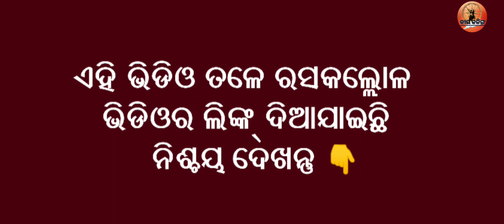SSB EXAM ରେ ସହଯୋଗ କରିବ ରସକଲ୍ଲୋଳ କାବ୍ୟର ଏହି ସମସ୍ତ ଭିଡିଓ । RASAKALLOLA SSB EXAM IMPORTANT VIDEO'S.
ଦର୍ଶକବନ୍ଧୁ, ଯଦି ଆମର ଏହି ଛୋଟ ପ୍ରୟାସଟି ଆପଣଙ୍କର ହୃଦୟର ଗଭିରତ୍ତମ ସ୍ଥାନକୁ ସ୍ପର୍ଶ କରିପାରିଛି ତାହାଲେ ଆପଣ ଆମର ଏହି ଭିଡିଓ ଟି କୁ ଲାଇକ୍ କରନ୍ତୁ, ସେୟାର କରନ୍ତୁ ଓ ମତାମତ ବାକ୍ସରେ ଆପଣଙ୍କର ମତାମତ ଆମକୁ ଜଣାନ୍ତୁ।ଆଉ ଯଦି ଆପଣ ଆମ ଚ୍ୟାନେଲ ପାଇଁ ନୂଆ ତାହାଲେ ଆପଣ ଆମର ଏଇ ଚ୍ୟାନେଲକୁ subscribe କରି ଆମର ଏକ ନୂତନ ସଦସ୍ୟ ହୋଇଯାଆନ୍ତୁ।

ଆମକୁ ଯୋଗାଯୋଗ କରନ୍ତୁ- ୮୯୮୪୦୧୨୬୦୮

ଆମେ ଟେଲିଗ୍ରାମରେ ମଧ୍ୟ ଉପଲବ୍ଧ ଅଛୁ 👈 କ୍ଲିକ୍ କରନ୍ତୁ।

ଆମକୁ ଇନଷ୍ଟାଗ୍ରାମ ରେ ଫଲୋ କରି,ଆମ ସହ ସିଧାସଳଖ କଥାବାର୍ତ୍ତା ହୁଅନ୍ତୁ 👈 କ୍ଲିକ୍ କରନ୍ତୁ।

ଆମ ଫେସବୁକ ପେଜକୁ ଲାଇକ କରନ୍ତୁ ଓ ଆମ ସହ ଯୋଡିହୋଇ ରୁହନ୍ତୁ 👈 କ୍ଲିକ୍ କରନ୍ତୁ।

ଆମେ ଟୁଇଟରରେ ମଧ୍ୟ ଉପଲବ୍ଧ ଅଛୁ, ଆପଣ ଆମକୁ ଟୁଇଟରରେ ଫଲୋ କରି ଆମ ସହ ଯୋଗାଯୋଗରେ ରହିପାରିବେ 👈 କ୍ଲିକ୍ କରନ୍ତୁ।

ଓଡିଶାର ଐତିହ୍ୟ, ପରମ୍ପରା, ଇତିହାସ, ସଂସ୍କୃତି,ଲୋକକଳା ଏବଂ ଲୋକନୃତ୍ୟ ବିଷୟରେ ଜାଣିବା ପାଇଁ ଆମର ଚ୍ୟାନେଲକୁ ସବସ୍କ୍ରାଇବ କରନ୍ତୁ ଓ ଆମ ସହ ଯୋଡିହୋଇ ରୁହନ୍ତୁ।

 ସୌଜନ୍ୟ- ବୀର କଳିଙ୍ଗ